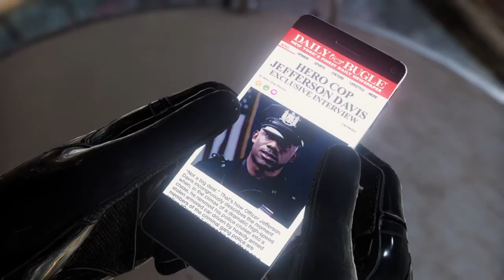Marvel's Spider-Man Home Sweet Home !! EPIC !!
Hey Guys have An Amazing weekend & Sub for More here's Some More Epic Spider-Man! Enjoy !